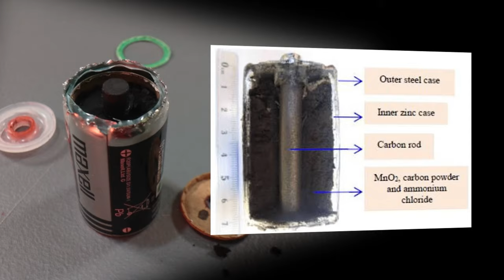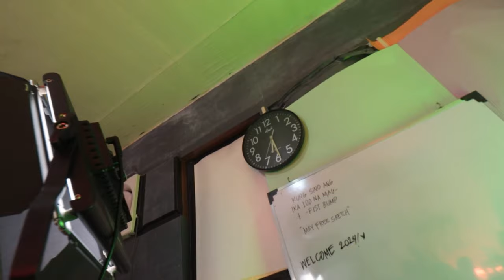Ser Geybin gawa sa baterya